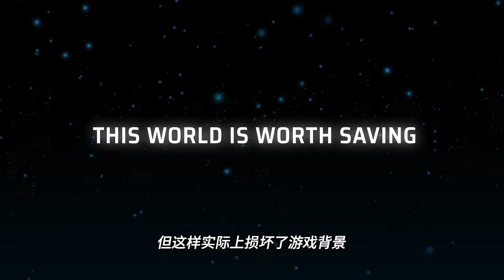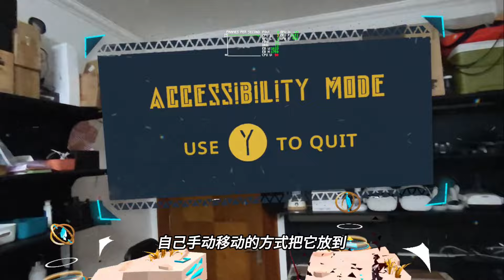【VR玩乐】MR版Moss？Quest3全新跳跃平台冒险解谜新游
Quest3亚马逊直购地址
128GB 中亚

512G中亚

今天要给大家分享的新游Demeter是一款全新的MR跳跃平台冒险解谜游戏，由制作过多部VR叙事互动影像作品的Novelab打造，大家可以想象一下你在混合现实的情境下去玩Moss会是什么样的体验。

Demeter从游戏模式上来说确实是一次较新的尝试，虽然本质上并没有改变以第三视角去操控主角的交互方式，但因为以现实环境做背景，确实会在初上手时给你一种不同维度的世界交叉汇聚的奇妙感。尤其是在游戏里你还可以一键切换成第一视角的VR模式，只是可惜这个模式仅限视察观赏，不能真正的进行战斗。